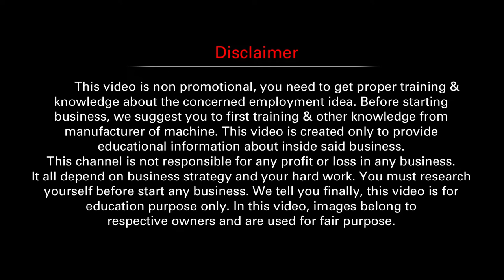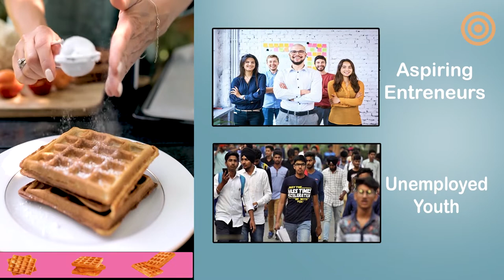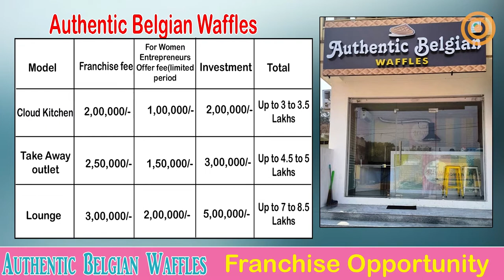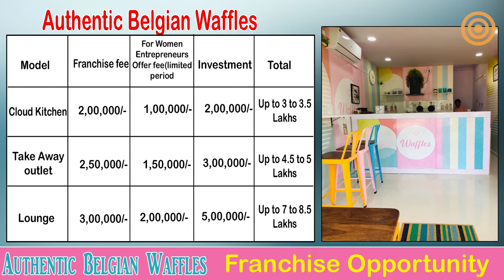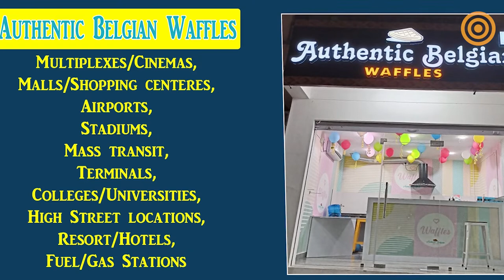Top franchise business opportunity | Authentic Belgian Waffles | Business Central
Latest franchise business opportunity:  new franchise business opportunity in india. Authentic Belgian Waffles franchise business opportunity in india. Business Central

M/s Authentic Belgian Waffles
Ph Nos: 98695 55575, 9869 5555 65.
Shop no 23, Hariohm Heritage, Sector 21,
Kharghar, Navi Mumbai - 410210.

This video is promotional, You need to get proper training & knowledge About the concerned employment idea. Before starting a business, I suggest you first get training & other knowledge from the manufacturer of the machine. this video is created only to provide educational information about the above-said business. This channel is not responsible for any profit or loss in any business. It all depends on your business strategy and your hard work.